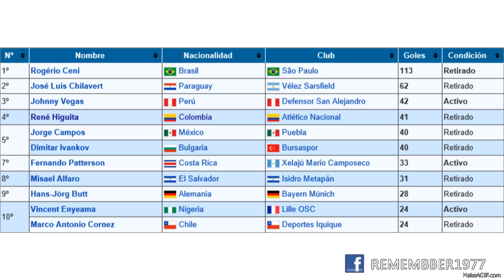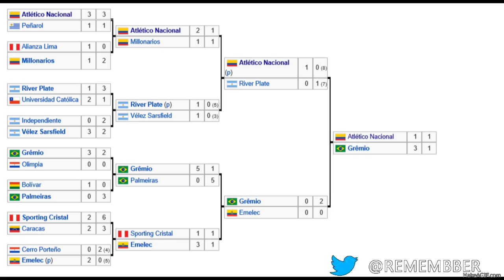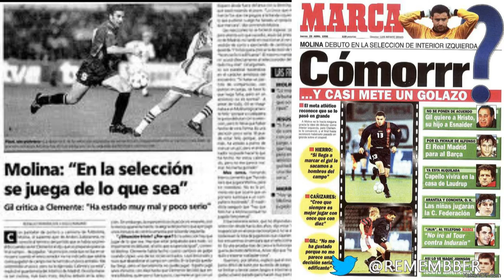El loco Higuita Goalkeeper goal free kick / Copa Libertadores vs River (1995) Fifa 15 version RTG